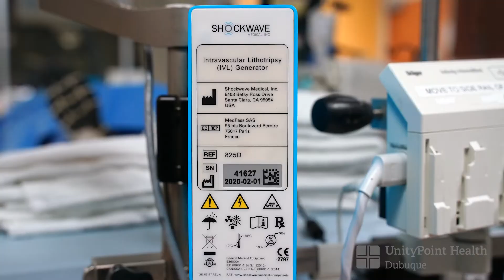10 Years of Heart Care in Dubuque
UnityPoint Clinic Cardiology and Finley Hospital are celebrating 10 years of providing high quality heart care close to home. See why our cardiology team is your partner in health - and heart.